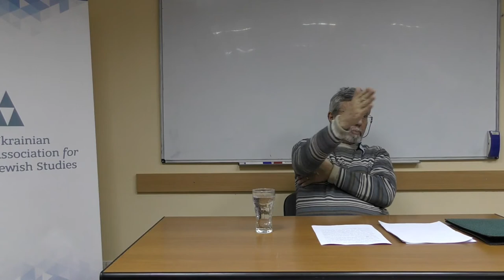Mini course by Bernard Susser "Israel and the Politics of Jewish Identity". Lecture 1.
Since the 1980s, relationships between secular and religious Israelis have gone from bad to worse. What was formerly a politics of accommodation, one whose main objective was the avoidance of strife through “arrangements” and compromises, has become a winner-take-all, zero-sum game. It is a conflict over the very character of the polity, a struggle to define Israel’s collective character.

The lecturer will show how this transformation has been caused by structural changes in Israel’s public sphere. He will trace the rise of the Haredi parties and the growing consonance of religiosity with right-wing politics, the new Basic Laws on Freedom, Dignity, and Occupation, the effects of massive immigration of secular Jews from the former Soviet Union, etc.

Bernard (Baruch) Susser was The Senator Paterson Professor of Politics at Bar-Ilan University, Israel. He is currently Professor Emeritus. After receiving his Ph.D. from Columbia University he immigrated to Israel (1969). His main fields of interest are political philosophy and comparative politics (especially Israeli politics). He has served as Chairman of the Israel Political Science Association. Professor Susser has held visiting positions at the universities in the USA, Germany, the Republic of South Africa, and China. He has authored and edited 18 books relating to political thought, modern ideologies, and Israeli politics.